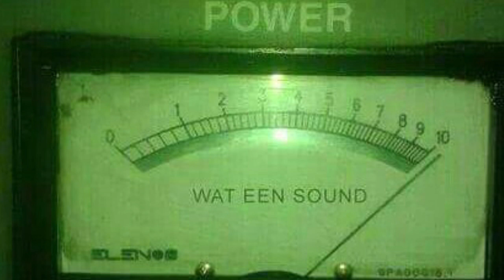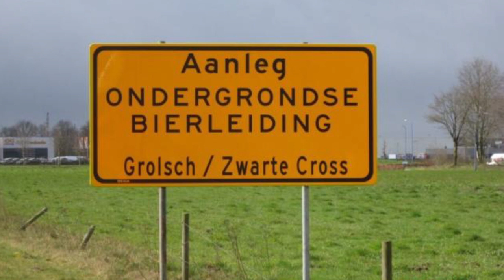De Zender Obama is weer retour aan de 3 meter!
Terug van weggeweest, DE ZENDER OBAMA! Met een paar kW op de meter aan de 3-meter!